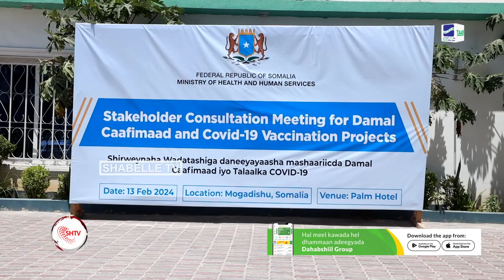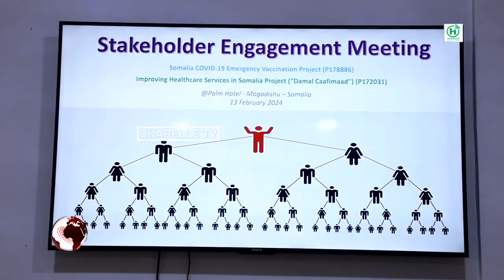Shirweynaha wadatashiga daneeyayaasha mashaariicda Damal Caafimaad iyo Talaalka Covid oo............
Shirweynaha wadatashiga daneeyayaasha mashaariicda Damal Caafimaad iyo Talaalka Covid oo lagu qabtay magaalada Muqdisho.